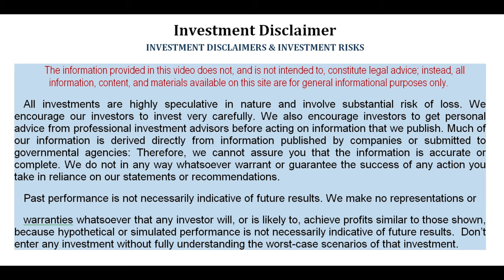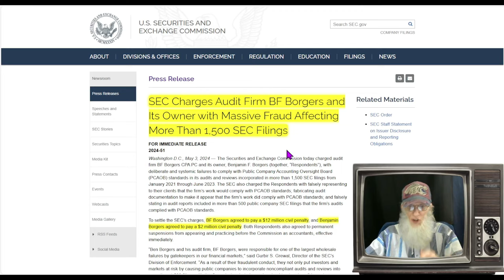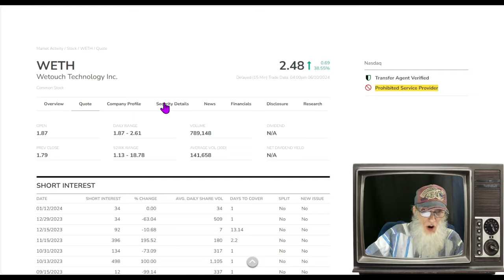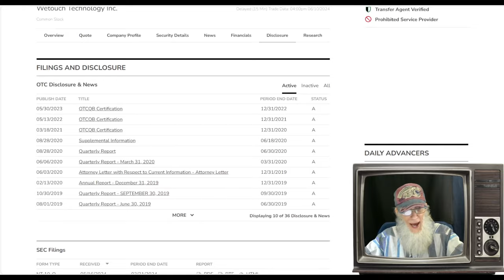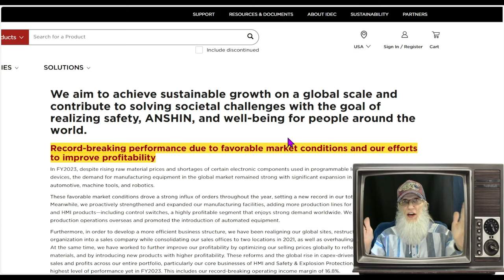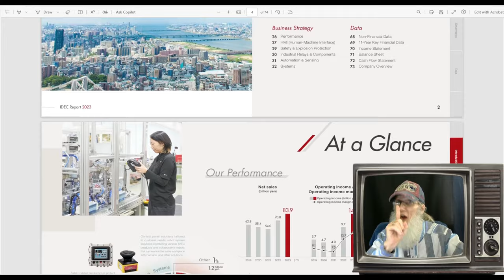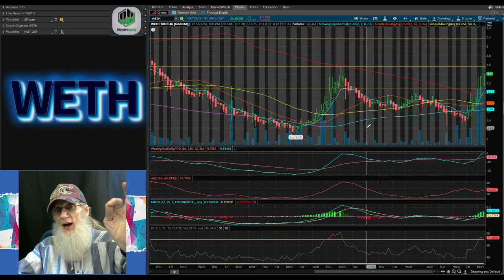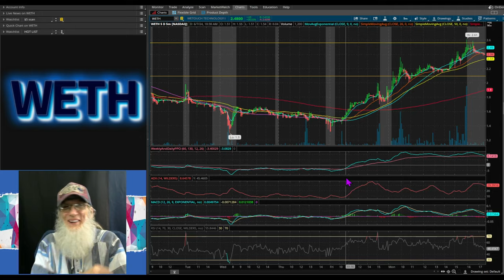$WETH - Wetouch Technology/ Uplisted to NASDAQ/ JV w/ Huge Japanese Tech Co 🧙‍♂️Zidar On Top & Hot🔥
$WETH - Wetouch Technology
Uplisted to the NASDAQ
Collaboration with IDEC, Huge Japanese Co working globally
Very Low Float/ Positive Stockholder Equity
Strong Chart

😉I do accept your appreciation via Paypal...if you are so moved